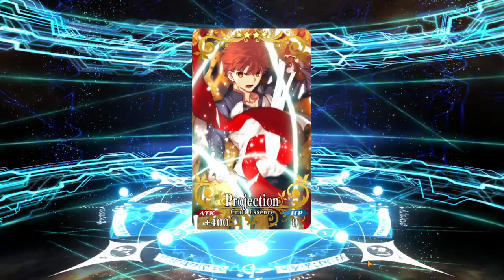FGO NA | Servant Summer Camp | Ch. 1 (Enjoying Holiday P1)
Chapters:
Intro - 00:00
Story - 04:52
Outro - 22:34